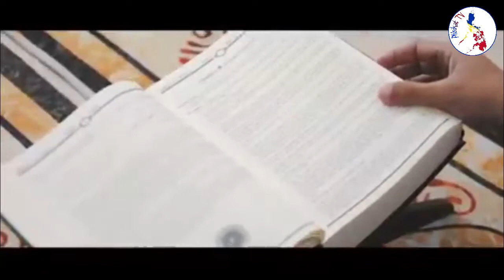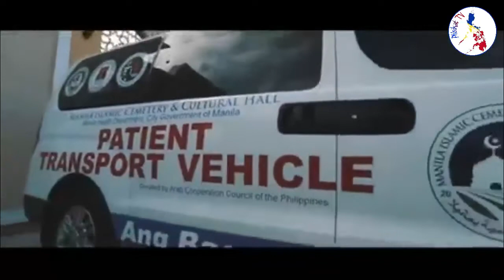LAHAT PANTAY PANTAY | Manila Islamic Cemetery and Cultural Hall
BILIS KILOS!!! TUNAY NA SOLUSYON. MABILIS UMAKSYON.
Pilipinas, God First! ☝️